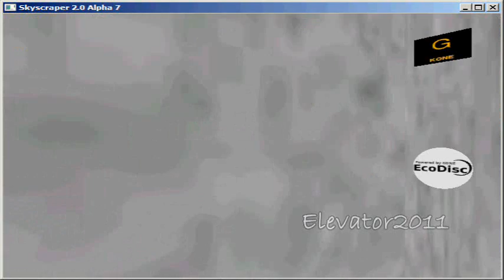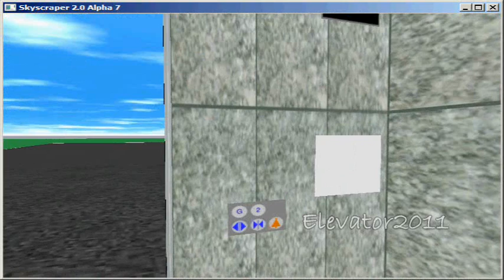Skyscraper Sim - Thompson Center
Requires BENO's folder